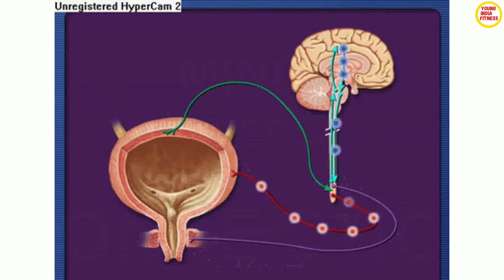Full Day Chest Workout Plan | पुरे दिन का चेस्ट वर्कआउट प्लान | Chest Workout Plan for Beginners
Hello Guys,
In this video we are sharing a valuable information on Chest Muscles . This video help to you find which is the best chest exercises for Beginners. All Beginners need first to increase the strength or Stamina. Then later on you do some heavy exercises. In this video i give information on exercises as well as beginners doing some mistake while performing exercises so how we can avoid those mistake and performing perfect exercises so we get result quickly.

All Beginners please note first of all you need to start light weight workout with good form. If you strength is increased then you can do heavy workout.

❤️ My channel has one simple goal, to motivate you, to give you that little push you need to go after your dreams. Here you will find Motivational Video, Health tips, Bodybuilding Tips, Exercises and  Workout Videos, and More  ! That fit in all areas of life, not just one.

This Video is Education information related to Heath and Fitness.

 Young India Fitness